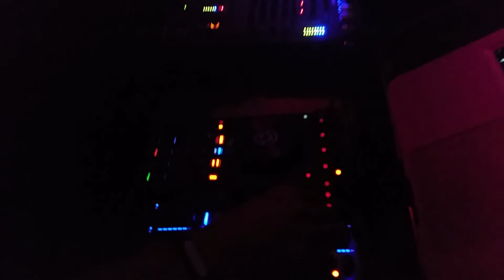DJ - TANITH - einer der Mitbegruender des berliner TEKKNOS -